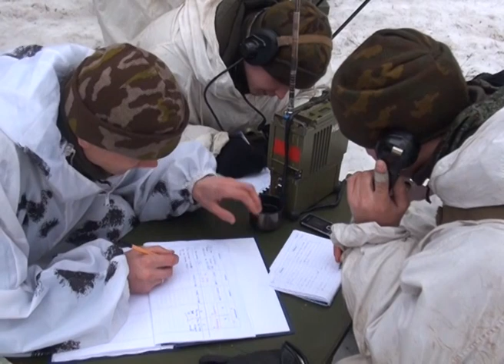Двухсторонние показные батальонно-тактические учения с личным составом 76-й гв дшд (г. Псков)